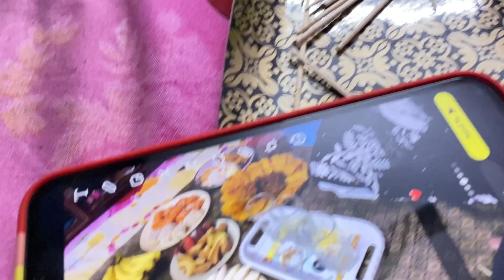Shab “E” Qadar Ki Raat🌙|15 Shaban❤️|What I Ate in Sehri & Iftari|Papa Ne Banaya Sharbatein Pyar🥛💕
Hyee Guys💝✨
___ MAHEK KI ZINDAGI ____

DAILY VLOG DAILY VLOG DAILY VLOG

THANKS FOR VIST MY CHANNEL ❤️👀